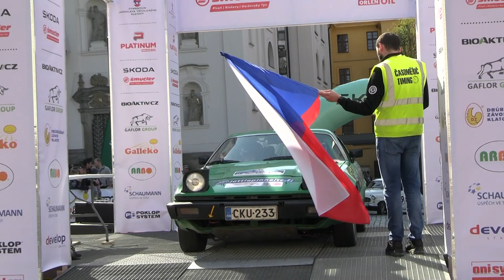31. Historic Vltava Rallye 2023 | 38 | Lauri Lajunen - Jani Laitinen